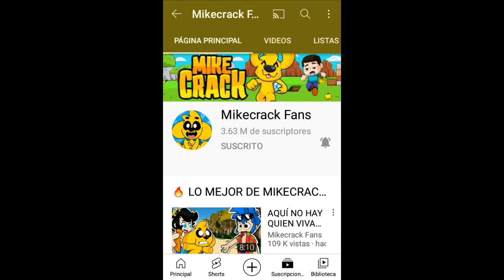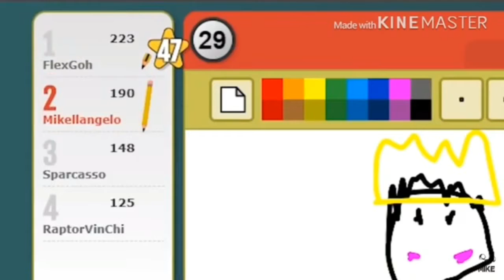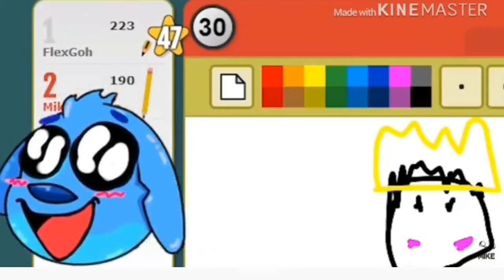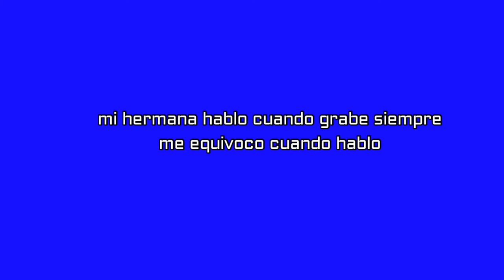quien es mikecrak aquí sabrás todo sobre el y un poquito de su vida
okey mis tenshitubes e tenido contacto con algunos de mis tenshitubers me enviaron vídeos diciendo que gracias por dejarme estar en el vídeo pero bueno eso me alegra aja bueno si se dan cuenta tengo nueva autro de final y esta super linda espero les guste el vídeo de hoy